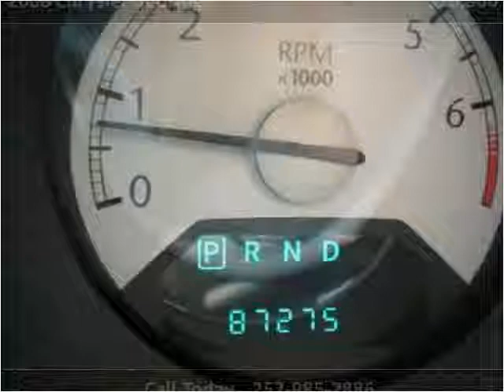2008 Chrysler Sebring Used Cars Rocky Mount NC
This 2008 Chrysler Sebring is available from Nex-2-Nu Auto Sales.